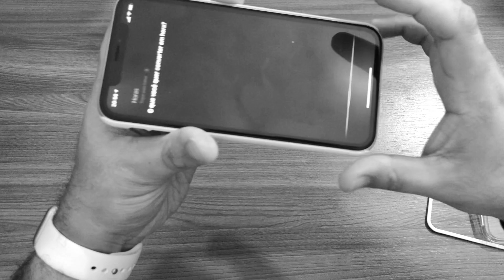NÃO COMPRE ISSO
Fala pessoal beleza!? No primeiro video do ano falando um pouco sobre essas capinhas que comprei para o iPhone mas que também tem para qualquer Android, se gostou do video deixa o like e se inscreva no canal 😎✌️

LINK DOS PRODUTOS:

Capinha Spigen:

AMAZON NO BRASIL:

AMAZON ECHO DOT 3

REDMI NOTE 8 (64GB)

APPLE WATCH SERIES 4